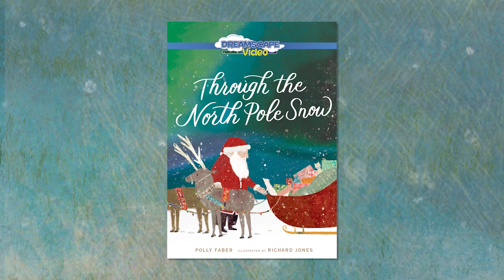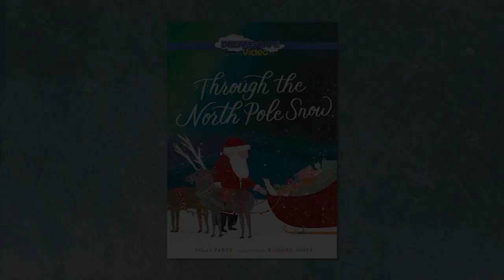Through the North Pole Snow Trailer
When a hunting fox pounces through the snow and finds itself inside a warm home, it's welcomed and given dinner by a kind bearded man with a big round belly. Soon yawning, the man leaves the fox to explore through piles of strewn wrapping paper and rows of empty shelves. As the man sleeps, the fox curls up, too, until the sun and flowers return, luring them both outside. But soon the man gets back to work—drawing and measuring, painting and hammering, sewing and stuffing until all the empty shelves are filled from top to bottom.

This gentle story offers a fresh look at how Santa prepares for the most magical night of the year.